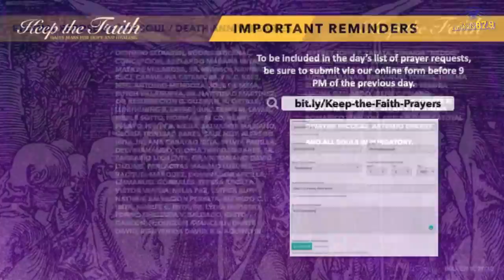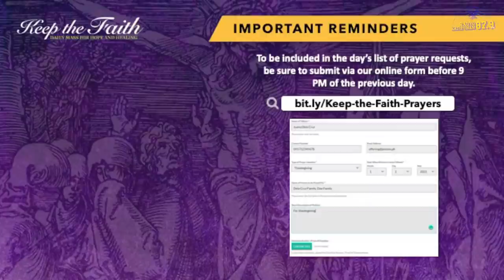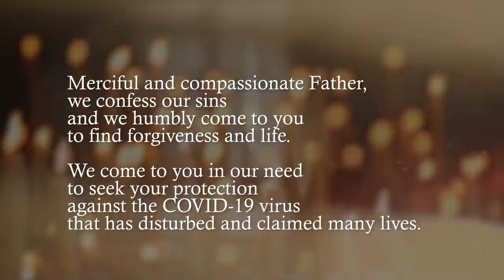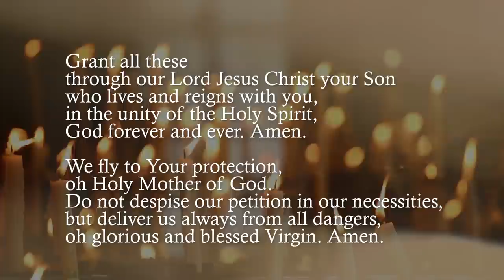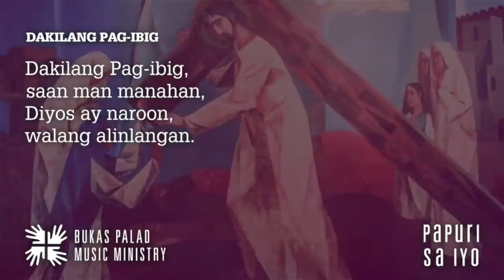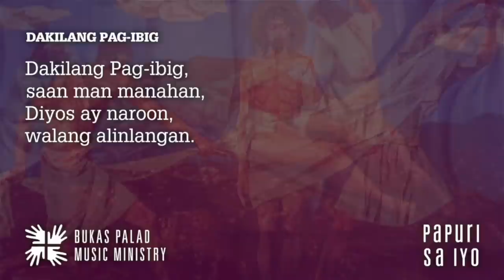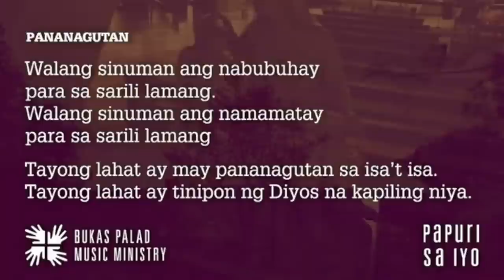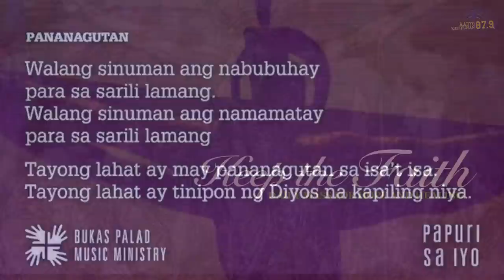KEEP THE FAITH: Daily Mass for Hope and Healing | 8 Mar 22, Tuesday of the First Week of Lent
LIVE | This is KEEP THE FAITH: Daily Mass for Hope and Healing for the 8th of March, 2022, Tuesday of the First Week of Lent with Rev. Fr. Karel San Juan, SJ celebrating the Mass.